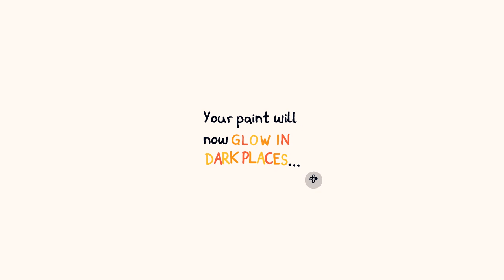CHICORY A COLORFUL TALE w/ UDJ & TheNSCL - Episode 3 - Colorful Cave-in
Our paint can now light tunnels, so let's delve through a dark cave!